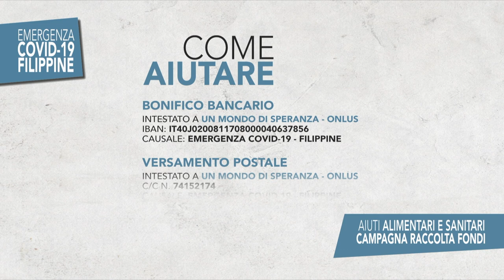COVID-19 | FILIPPINE: COME NOI MA SENZA AIUTI | una voce, un appello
DA MANILA UNA RICHIESTA DI AIUTO_
Sr Carla Costanzi delle Sorelle della Sacra Famiglia di Verona descrive l'emergenza sanitaria e alimentare in cui versano le Filippine a causa del virus Covid-19.
Per dare una risposta concreta a questo appello, un Mondo di Speranza Onlus ha deciso di avviare una CAMPAGNA RACCOLTA FONDI PER EMERGENZA ALIMENTARE E SANITARIA.
Vi preghiamo di seguire e condividere. Grazie di cuore